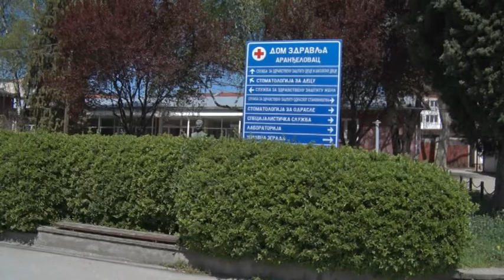RTV Sunce - Saveti lekara za prolećne alergije